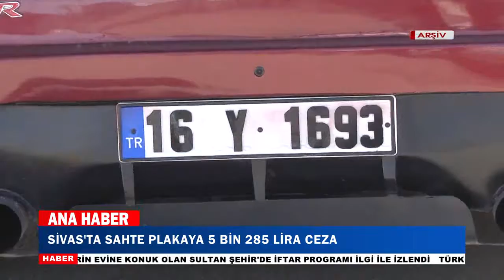25.06.2017 ANA HABER BÜLTENİ